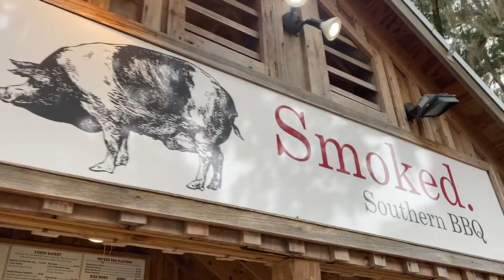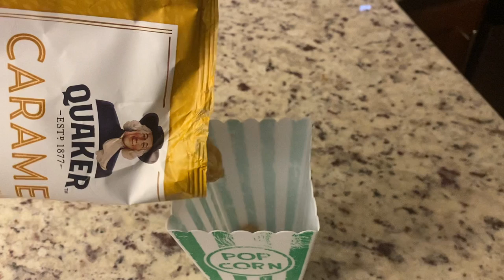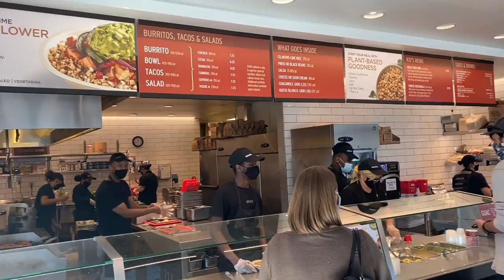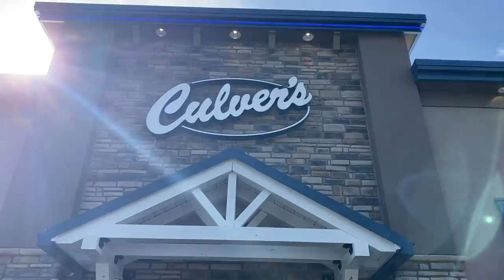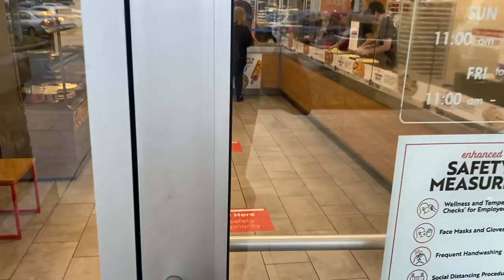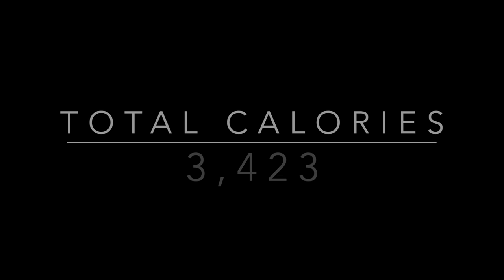What I eat in a week on my journey to lose 80 pounds in a year | Intermittent Fasting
What i eat in a week on my journey to lose 80 pounds in a year

If you ever wanted to know what someone who is losing weight on Intermittent fasting is actually eating, in this video I will show you what i eat in a week while intermittent fasting. I'll take you along with me and show you everything I ate. In this video I'm going to share what a realistic week of eating looks like for a busy dad trying to balance life and fitness. This week I continued to make some changes with my diet to go for some healthier options as I am looking to lose my last 20 to 25 pounds. I also take you along with me and show you my work out.

I’ve lost 60lbs over the last 9 months. I have done yo-yo diets my whole life and in order to lose the weight and keep it off I have had to adjust my mindset. Intermittent fasting has been an absolute game changer in regards to helping me lose weight as well as keep it off. If you've ridden the weight loss roller coaster before, you know you have to pick a plan you can really stick with.

The next step in my own journey is to really dial in and focus on helping others achieve their goals. I am also starting monthly group coaching calls for some of my supporters.

So if you consume any of the content that I am creating, or are interested in joining me on some of the group coaching calls, please head over to my Patreon

During the week I used My Fitness Pal to track all of my calories.

Want to know what I'm eating? Here are some videos showing everything I eat in a week